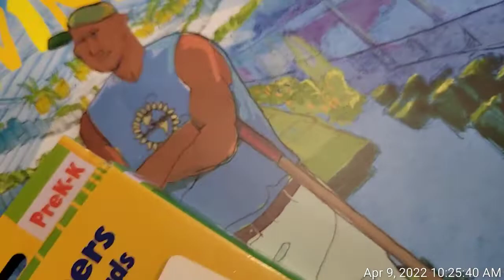ZXilia love the Easter Bunny. ZXilia amou o Coelho da Pascoa.